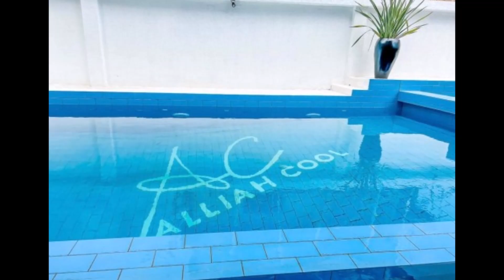ibyamamare bifite inzu za mbere nziza mu Rwanda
Abantu benshi b’ibyamamare mu Rwanda cg se abitwa celebrities mu ndimi z’amahanga bakunze kubaho ubuzima bwihariye bikaba bitorohera abafana babo kumenya ibyerekeranye n’ubuzima bwabo bwite, usanga imitungo yaba bantu b’ibyamamare ari ibanga ndetse n’ibindi byinshi biba biberekeyeho ntibimenywa n’abantu benshi. Muri iki kiganiro rero tugiye kubagezaho zimwe mu nzu nziza z’ibyamamare mu Rwanda. Turabagezaho inzu z’ibyamamarere z’abashije kumenyekana kuri rubanda biciye mu itangazamakuru.